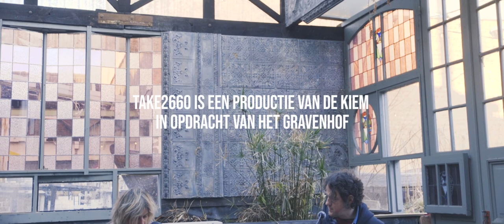TAKE2660 | Mintzkov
Gravenhof en De Kiem presenteren:
TAKE2660
Cultuur tot in de kleinste hoekjes van Hoboken.

Mintzkov speelt een semi-akoestische versie van 'Unlike The Sun', uit het album 'Oh Paradise' dat deze week exact een jaar geleden uitkwam in volle eerste lockdown.